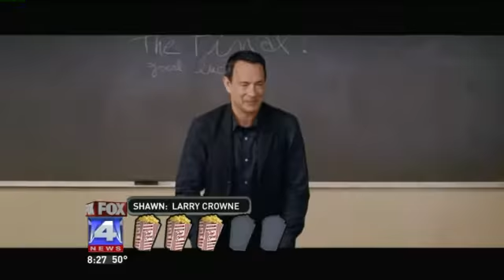Screening Room-DVD: 11/12